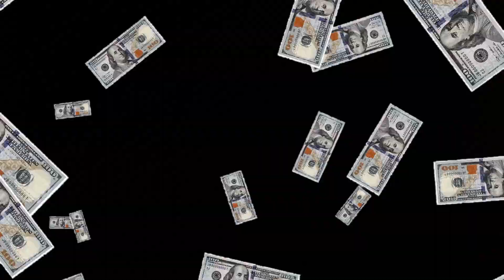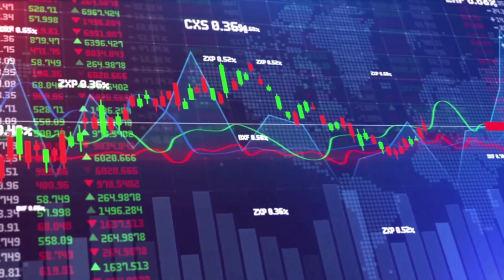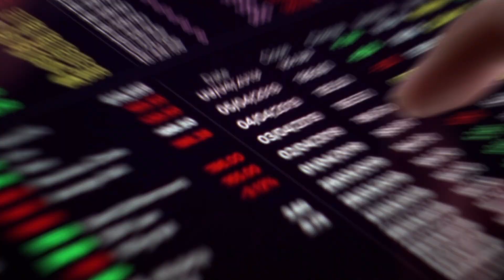INVESTMENT ROAST🤬Scam உருட்டுகள் 💊Matrix💸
CHEKOUT OTHER VIDEO LISTED BELOW